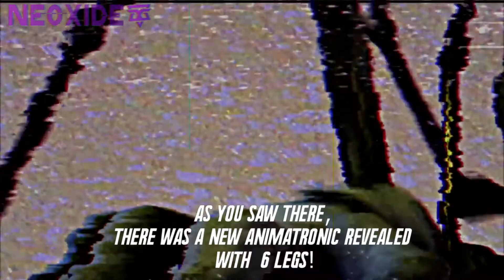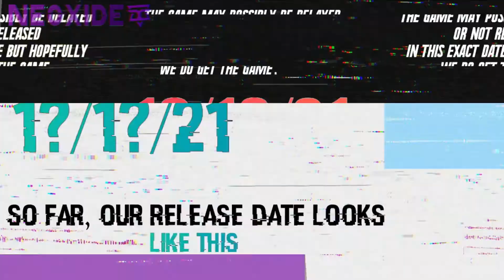What You May Have Missed In | Freddy and Friends; On Tour Episode 3 | Analysis + Release Date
Clips are from the video: Freddy and Friends: On Tour Episode 3

Music Owners: Scott Cawthon and Kevin Macloed
This is an analysis video, pointing out all the glitches and easter eggs that appear in the clip, also containing the release date of the actual game itself.

I want to thank; FuhNaff and GameTheory for motivating me to make these analysis videos.